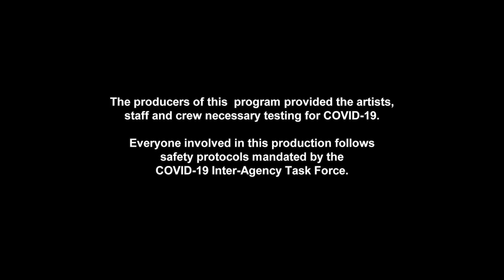Happy Together: SHAQ-ing birthday surprise! (Full Episode 64)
Aired (May 14, 2023): Naghanda ng sorpresa si Boss Mike para sa birthday ng kaibigan nitong si Shaq, pero bakit parang sina Julian 'yung na-shock matapos makita 'yung mga naggagandahang kapatid nito?!